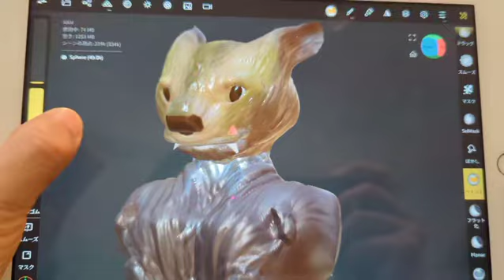オリジナルキャラをモデリングしました